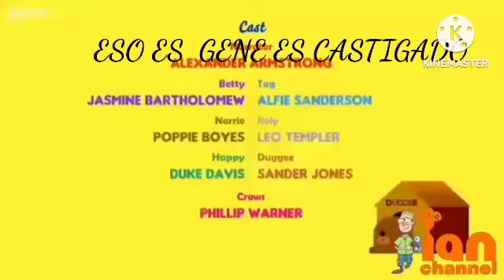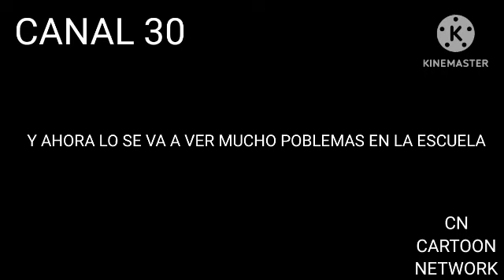(G.E.C.T1.E1)GENE VE A LA TELEVISION/CASTIGADO